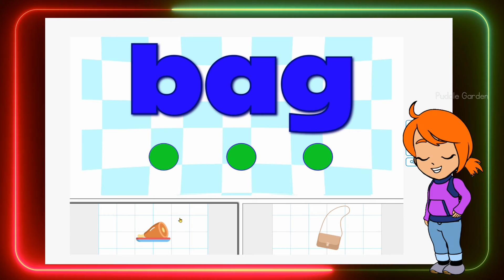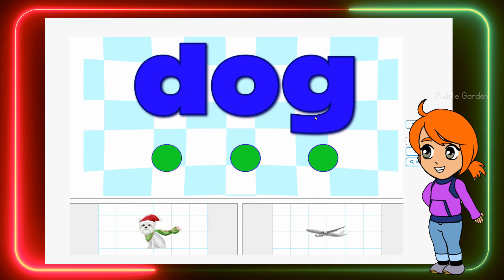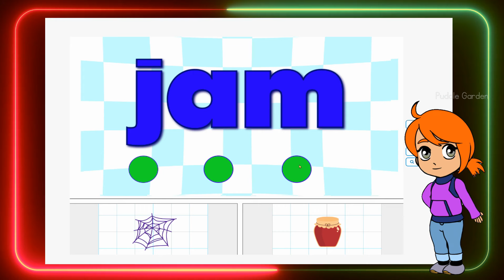Kindergarten and Preschool Reading Lesson - CVC Word Practice | Educational Reading Video for Kids!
Jumpstart your child's reading journey with our interactive video on CVC words! This video helps young readers master simple three-letter words through fun, interactive exercises. Watch as we break down each word sound by sound, enhancing phonics skills and boosting reading confidence. Perfect for at-home learning or classroom enrichment, our video makes reading fun and accessible for early learners.

- Welcome to Puddle Garden! 🌟 -

Your go-to hub for engaging kindergarten content! My goal is to empower parents and teachers with resources to boost young minds. Dive into curated lessons in both English and Spanish, perfect for language learners. Puddle Garden, where little minds grow!📚🌎